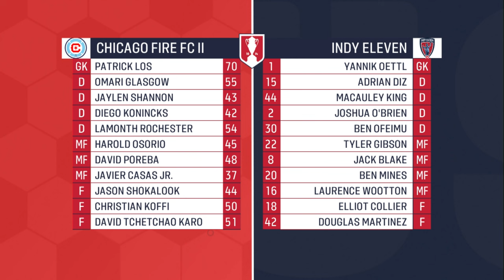Chicago Fire FC II vs. Indy Eleven EXTENDED HIGHLIGHTS | Lamar Hunt U.S. Open Cup | April 17, 2024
Indy Eleven knocked off hosts Chicago Fire FC II, 1-0, in Round 3 of the 2024 Lamar Hunt U.S. Open Cup.